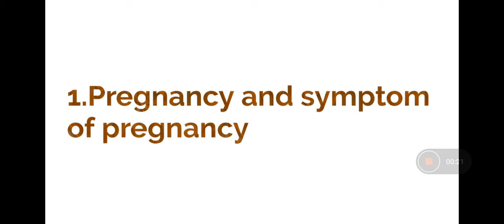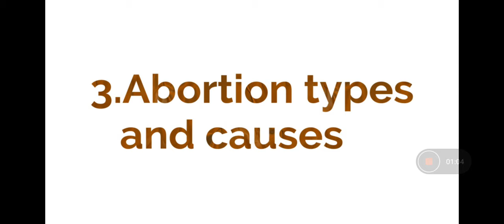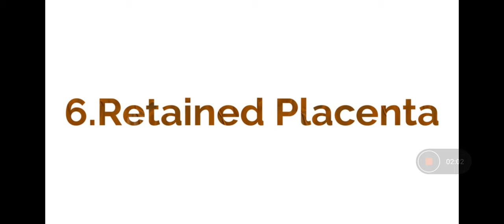10 Important Question for Obstetrics